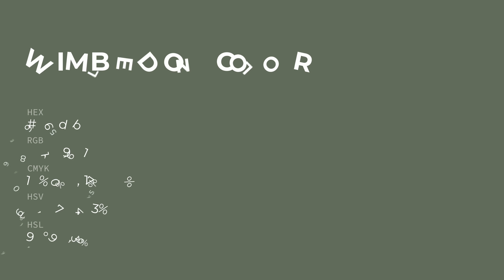Wimbledon color 626d5b hex color - Green color - Warm color 626d5b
What color is Wimbledon ? 626d5b hex color - Green color - Warm color 626d5b

Hex 626d5b Color Code is also known as Wimbledon color.